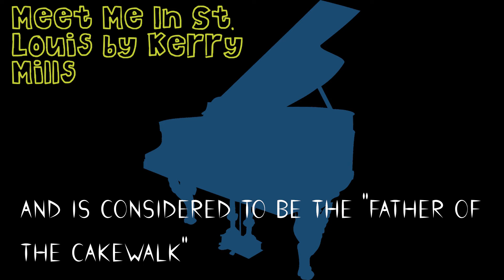NCS Ragtime Piano : Meet Me In St. Louis - Kerry Mills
Meet Me In St. Louis by Kerry Mills.
  Kerry Mills was a noted composer of The Ragtime Era, and is considered to be the "father of the cakewalk" with hits like "Rastus on Parade (1895)" and "At a Georgia Camp Meeting (1897)".

I'll keep updating many more beautiful videos.